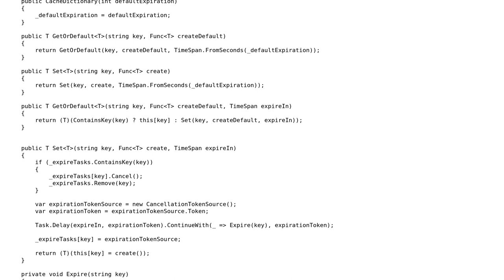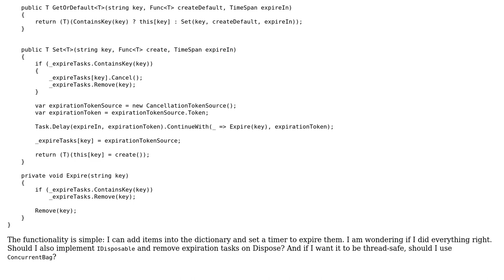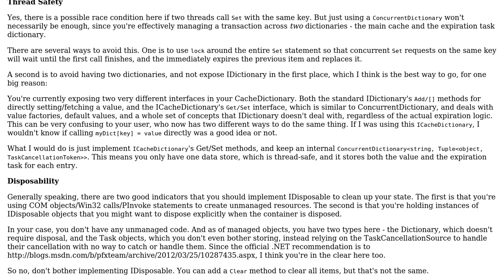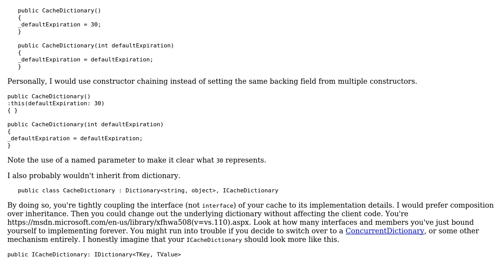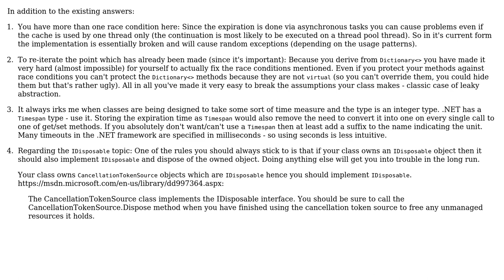Code Review: Simple cache dictionary (3 Solutions!!)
Code Review: Simple cache dictionary

With thanks & praise to God, and with thanks to the many people who have made this project possible! | Content (except music & images) licensed under CC BY-SA | Music | Images & others | With thanks to user Vlad user RubberDuck user Jamal user ChrisWue user Avner Shahar-Kashtan and the Stack Exchange Network Trademarks are property of their respective owners. You are responsible for your own actions.